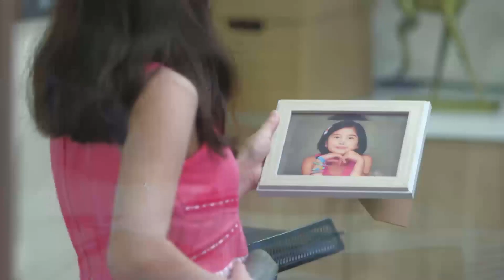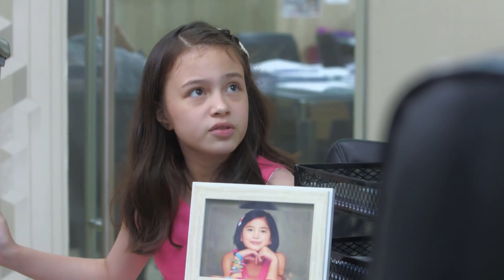Divina offers Ruth a job | Nang Ngumiti Ang Langit (With Eng Subs)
Ruth (Matet de Leon) voices out her suspicions on Divina's (Pilar Pilapil) connection with Katrina (Cristine Reyes).

Episode 92 Cast:
Sophia Reola (Mikmik) / RK Bagatsing (Michael) / Cristine Reyes (Katrina) / Pilar Pilapil (Divina) / Enzo Pineda (James) / Heart Ramos (Britney) / Krystal Mejes (Amber) / Matet de Leon (Ruth) / Keempee de Leon (Benjie) / Moi Bien (Barbie) / Hyubs Azarcon (Roy) / Ethyl Anne Osorio (Sarah) / Michelle Vito (Anna) / Teroy Guzman (Nante) / Miguel Vergara (Joseph) / Lotlot Bustamante (Marilyn) / Pat Liwanag (Chichi) / Ces Quesada (Ester) / Karen Toyoshima (Divina's nurse)